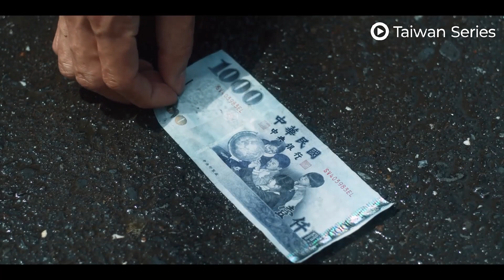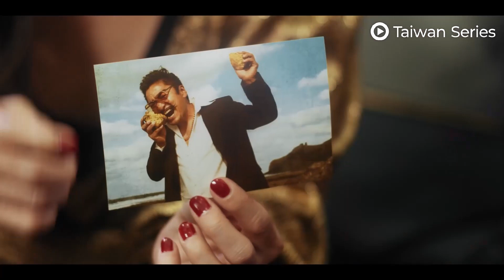EP01 Clip | Swindler sells treasure maps, tempting gold seekers🤑 | Golden Dream on Green Island 绿岛金魂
【synopsis】The drama portrays the story of people who have heard of the legendary gold mines on Green Island for many years and form a gold dig team to make a fortune, but encounter a large number of life-threatening ghosts.